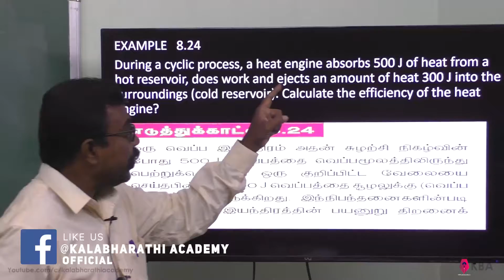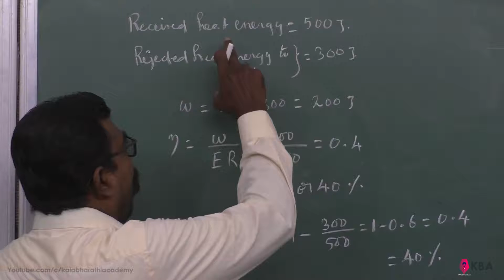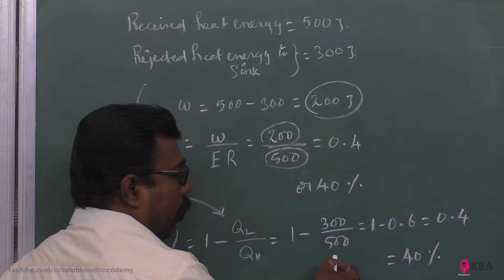24.Physics | Heat and Thermodynamics | Example 8.24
During a cyclic process, a heat engine absorbs 500 J of heat from a hot reservoir, does work and ejects an amount of heat 300 J into the surroundings (cold reservoir). Calculate the efficiency of the heat engine?